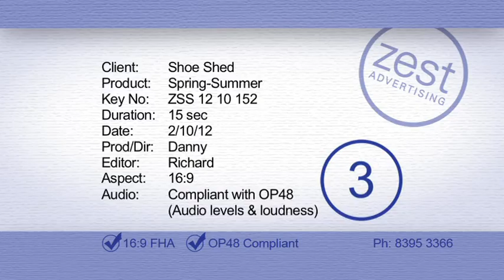Shoe Shed TV Commercial 1 November 2012